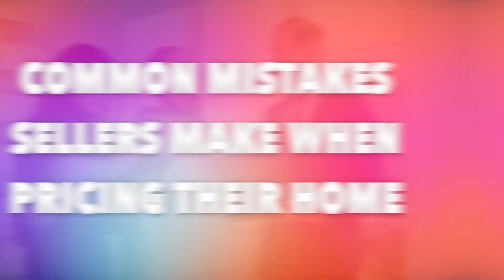Are You Making a Massive Pricing Mistake as a Seller? | Home Selling 🏡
As a real estate professional, we see many sellers make the same mistake when it comes to pricing their property and it can be a costly mistake.  Here are some common mistakes sellers make when pricing their home to go on the market. Overpricing. The biggest mistake sellers make is thinking that their property is worth more than it actually is. Overpricing can be due to emotional attachment or lack of market knowledge. Overpricing your property can lead to long periods on the market, lower offers, and missed opportunities to sell. Another is ignoring market conditions. Real Estate markets are constantly changing. That is why it is so important to know what is happening locally in your area. I also see sellers not considering their competition. Take a look at what surrounding properties in your neighborhood are selling for. Be sure to look at condition, upgrades, age, lot size, views and the like. This will give you a good idea of what buyers are willing to pay for a property like yours. Not factoring necessary repairs if your property needs repairs or upgrades, it is important to factor that into your asking price. Buyers will expect a lower price if they know they will have to make repairs after they move in. Bottom line, the key to successful pricing is to be well informed of your market area and conditions and understand the competition to avoid costly mistakes. Connect with my team and I so we can give you a complete analysis of the market and your home value.

FOLLOW THE PICKARD REAL ESTATE GROUP! 📱

If you are thinking about making a move or seeking expertise in today's real estate market, don't wait! Get in touch with us today!